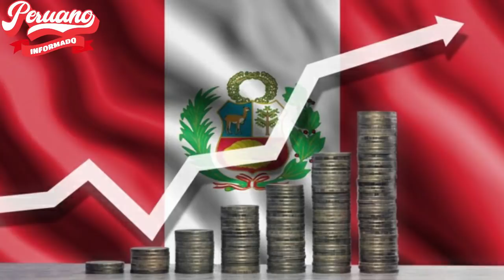¡BIEN PROFE! PEDRO CASTILLO INDICÓ QUE VIAJARÁ A LA REGIONES DEL PAÍS PARA TRABAJAR POR LOS PERUANOS